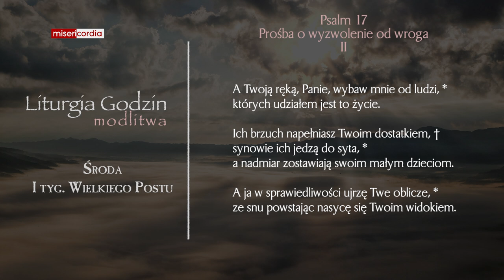Liturgia Godzin | Modlitwa Południowa | Środa, I tyg. Wielkiego Postu